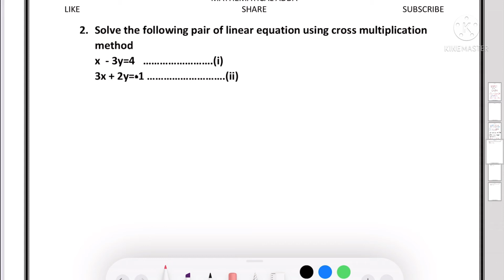Cross multiplication method for solving simultaneous linear equations class 10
This video will help you for your class 9 and class 10 exam
Link